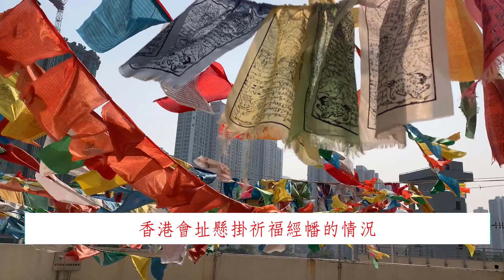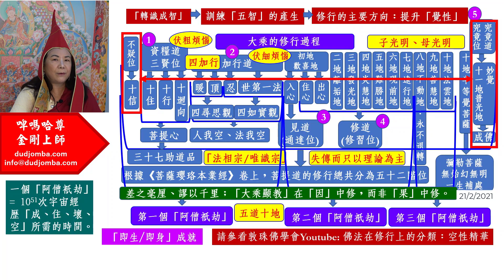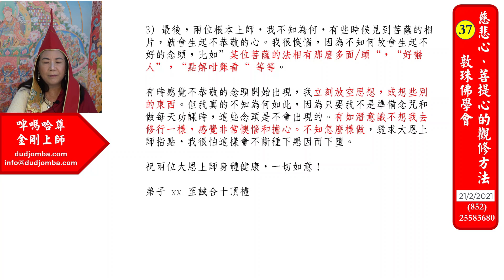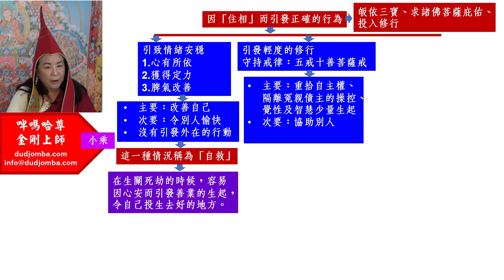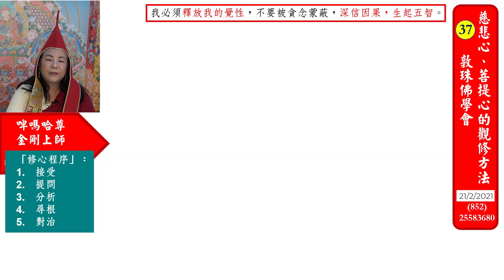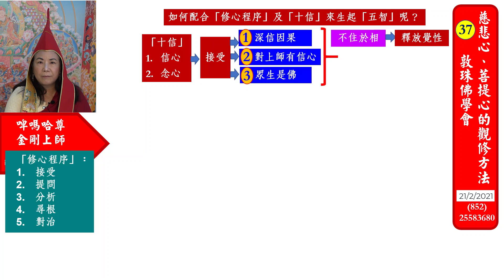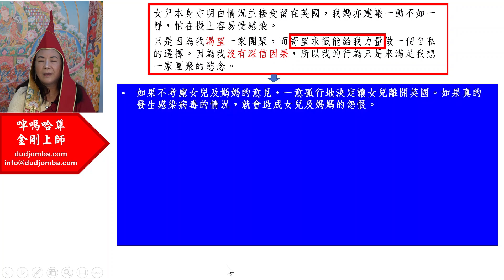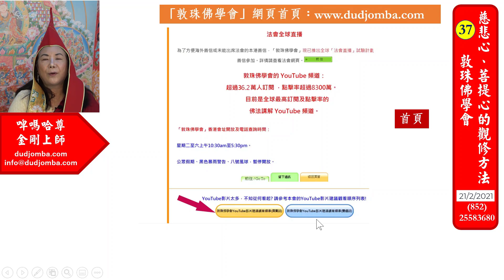怎樣運用「修心程序」及「十信」來解決生活中的難題？ (粵語中文字幕) - 慈悲心與菩提心的觀修方法37 啤嗎哈尊金剛上師 敦珠佛學會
當果報來臨的時候，如果根據「修心程序」的第一步，要接受「深信因果」， 是否什麼都不用做，只是默默地去承受呢？如果在默默承受的過程中，產生了情緒失控，是否就等於「修心與修行」的失敗呢？當情緒失控的時候，心裏產生了內疚感，在「修心與修行」的過程中，這種情況是否不對呢？怎樣運用「修心程序」及「十信中的信心：深信因果」來解決生活中的難題？當中有什麼技巧呢？如果某些步驟偏離了，是否會令到結果是失敗的呢？
如果接受「深信因果」，是否可以在遇到難題的時候，向一些民間很靈驗的神靈求籤問卜呢？因「住相」而引發正確/不正確的行為，會有什麼後果呢？在日常生活中要面對很多的難題，應該以怎樣的心態去作出「接受」呢？ 一般分幾多個步驟呢？為了解決日常生活中的難題，要怎樣作出「提問」才足以協助我們解決問題，並且不會走歪路呢？在分析日常生活難題的時候， 有什麼元素是必須作出分析的，不可以缺乏的呢？
以上一系列之問題，本視頻將會一一的詳細解說，請各位善信萬勿錯過。這是一系列的佛法講解，教授如何分別慈悲心與菩心、與及其中的觀修方法。千多年以來，由於錯誤解讀《心經》、「大圓滿」口訣、與及「空性」，而陷入瘋狂的修行人為數不少。而跟隨的弟子也受害極深，而且人數極之龐大。部份害群之馬更加由這些錯誤的理解中，發展成為所謂「狂智」 (Crazy Wisdom)，藉此虐待弟子及進行大量的傷害。
錯解「大圓滿」口訣的後果是什麼？為什麼「狂智」在西方造成極大的危害？這一系列的影片將講解如何修行佛法，特別是寧瑪巴的大圓滿教法，並將寧瑪巴大圓滿中期祖師渣華龍清巴尊者之《法界寶藏論》的精要加以劃龍點睛。其中提及「菩提心」的觀修口訣為何呢？以至成佛的竅門及重點，逐一以深度的剖析予以顯現，並且藉此糾正千多年以來，修行人對「空性」的誤解與誤導，從而避免更多的眾生受到毒害。同時，亦把《心經》及《金剛經》之深層密意的修持方法、與「大圓滿」的觀修口訣來加以對比。因此，這一系列影片的精彩之處，實可謂「起千載之沉壁、挽狂瀾於既倒」，造福無盡的眾生。
敦珠佛學會需要您的鼎力支持!
精彩的演譯，令學人能夠更清晰地了解到「修行」的真正意義，及掌握「修行」的正確途徑，避免「盲修瞎練」的下墮危險。歡迎各界人士積極參與，共沾法益，謹此奉獻給每一位有緣的人士。
如果您喜歡以上的視頻，這樣希望您可考慮用捐助的方式來支持我們未來的計劃。多年以來，敦珠佛學會的YouTube頻道製作了無數的佛法精華影片及生死教育系列等的視頻，希望能夠幫助善信更加了解佛法丶生命的意義丶以及該如何面對生死等的重大抉擇。
隨着本會出品越來越多，我們誠邀閣下捐款支持我們的影片製作及翻譯活動，讓更多的有緣人能夠沾受法益丶得聞正法。若能獲得閣下支持，實在功德無量!
「敦珠佛學會」中文網址：
(可下載所有期數的《蓮花海》)
香港查詢熱線：(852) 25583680
澳門查詢熱線：(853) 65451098
國內查詢熱線：(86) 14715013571
台灣查詢熱線：(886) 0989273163
新加坡查詢熱線：(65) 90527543
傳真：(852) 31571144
地址：香港柴灣常安街77號發達中心4/F
會址開放時間：本會因應疫情現已暫停開放,直至另行通知。
電話查詢時間：逢星期二至六 10:30 am – 5:30 pm.